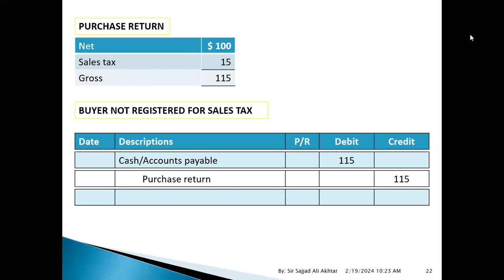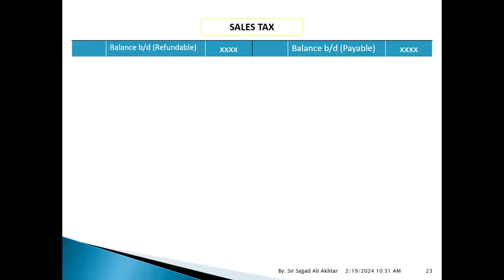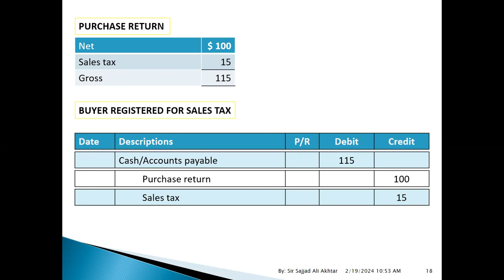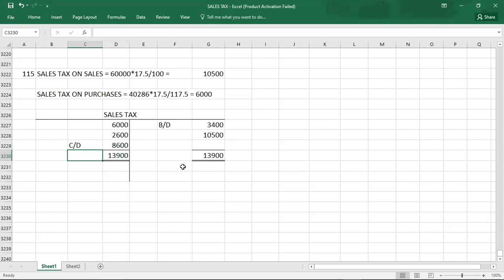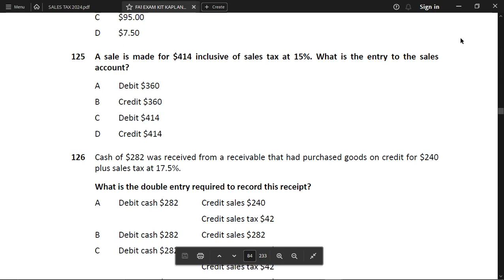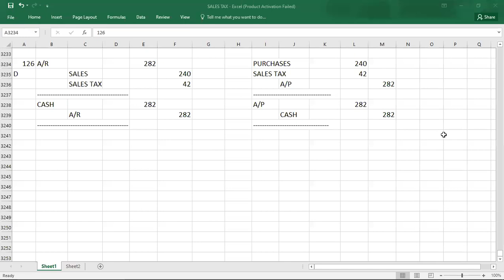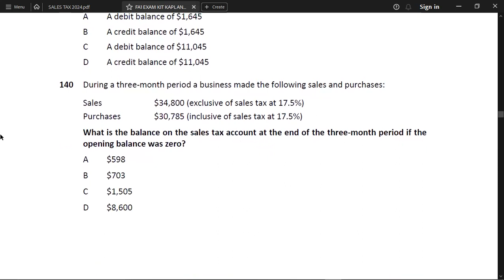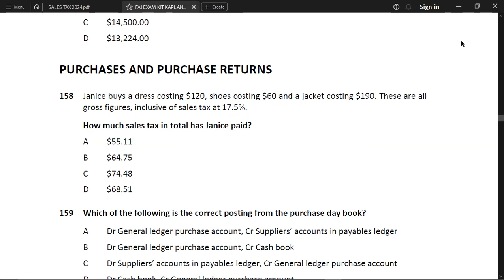SALES TAX 03